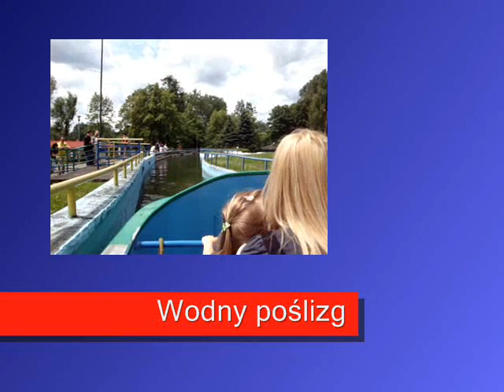Wesołe Miasteczko "Wodny Poślizg"